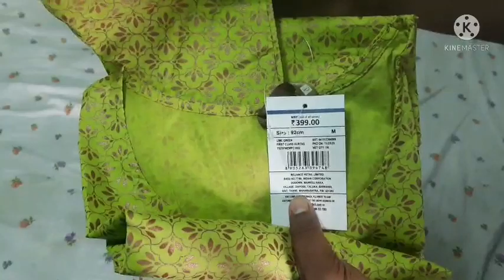Ajio women kurtas and kurti Rs120/summer offer/ajio online shopping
Hi friends welcome to our channel intha video la ajio voda shopping haul video tha friends pakka porom video ungaluku pidichiruntha like pannunga share pannunga comment pannunga marakama namma channela subscribe pannunga friends

ajio kurtas andkurti
ajiowomens haul
ajio onlne shopping
kurtas and kurti
# tamilanulagam
online shopping
lowprice kurti
how to get branded kurti in offer
how to get ajio kurtis in 150rs
Ajio brabded kurtis in tamil
avasa mix and match kurtis
reliance trends shoppinghaul
shopping haul
# fushion kurtis in tamil
howto get ajio offer kurti detailed video
howto buy branded kurtis in offer

code summer 2021

how yo purchase 120 kurtis